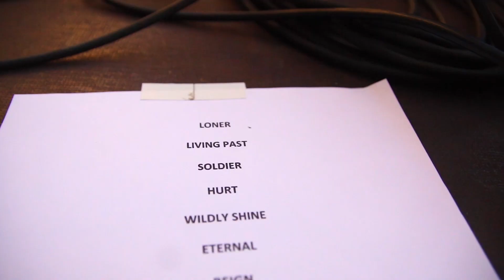Piqued Jacks - Let's Make Our Birthday! 2019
Piqued Jacks' birthday party live in Borgo a Buggiano (PT). Recorded on September 6th, 2019.

Video and editing: Andrea Liguori, Marika Miniati, Francesca Fabbri.